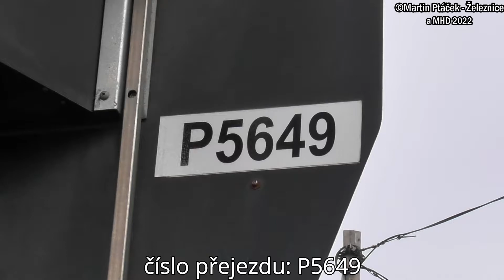Železniční přejezd Tábor #1 - P5649 / 6.11. 2021 / Czech railroad crossing.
Lokalita / Location: Tábor, ul.Komenského, Jihočeský kraj, Česká republika, 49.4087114N, 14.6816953E
Trať / Track: SŽDC 220 (Praha hl.n. - Tábor - České Budějovice)
Úsek / Section: Tábor - Tábor-Čápův Dvůr
Výstražníky / Lights: AŽD 97+E-bell ZV-01
Vlaky ve videu / Trains in the video:
8:38 | IC 538 Jižní expres (Ex7) České dráhy a.s. - (České Budějovice → Praha-Holešovice)
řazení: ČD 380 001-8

Hudba / Music: Jason Farnham - World Map